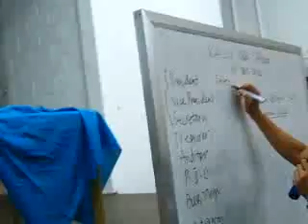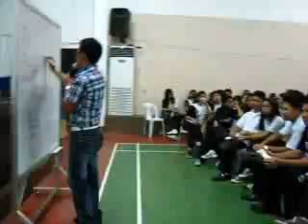Regional Science High School III on June 17, 2011 (Part 13)